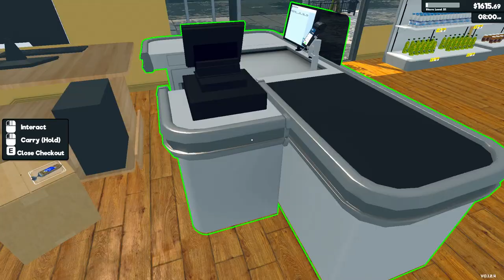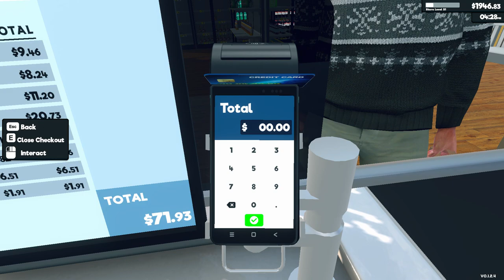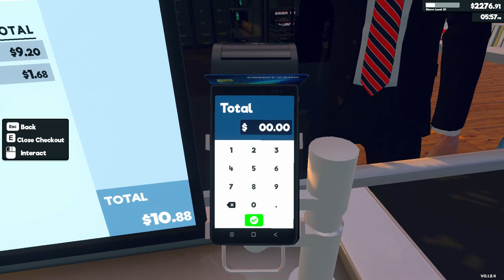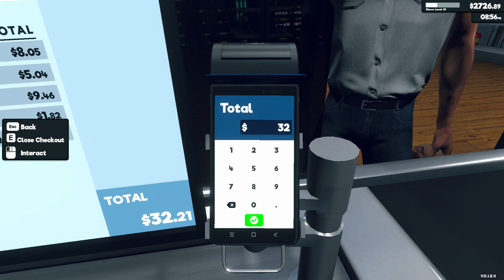Supermarket Simulator Day 33